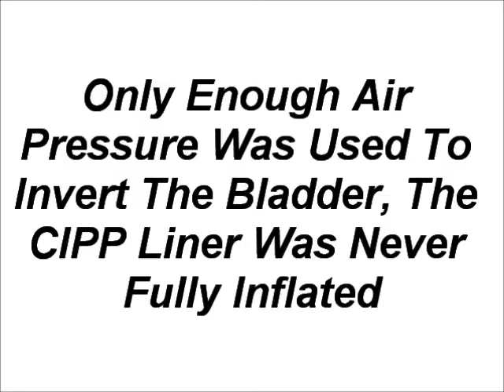CIPP Liner Steam Bladder Installation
After wet-out of a 60" diamter CIPP liner, a steam bladder is inverter through the liner prior to shipment. At the jobsite, the CIPP liner is winched into place then inflated with a steam air mixture for curing.